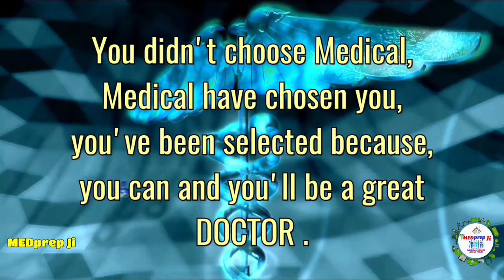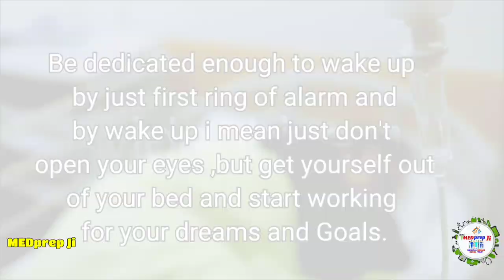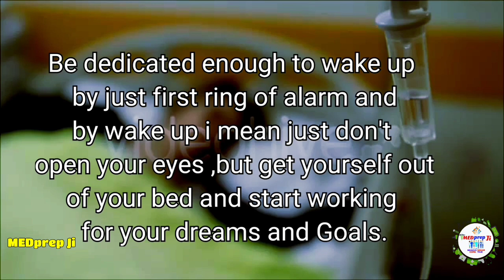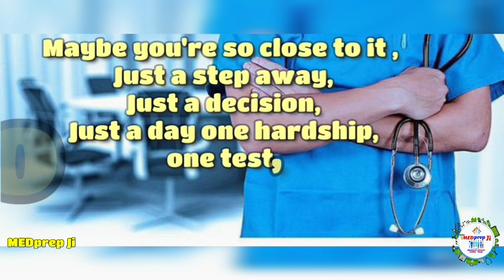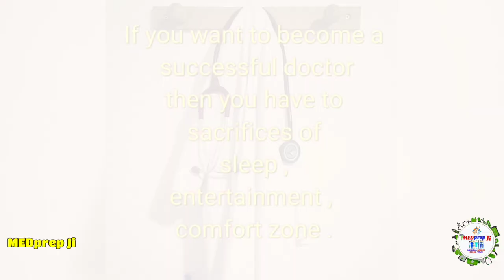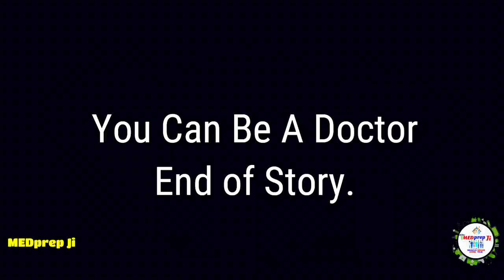The Best Powerful Motivation For NEET | AIIMS | Medical Students | MEDprep Ji